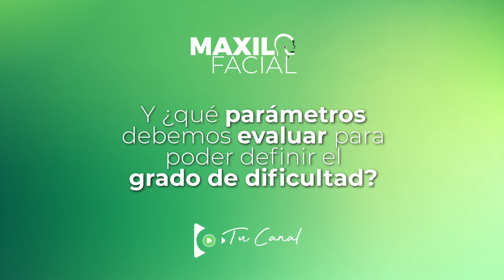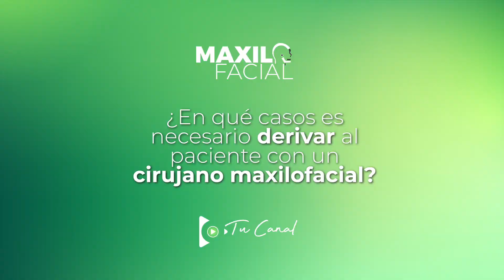Exodoncia de Tercera Molar | Episodio #2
¡Hablemos de Terceras Molares!
Sabías que dentro de la cirugía dentoalveolar, existe un tratamiento que es uno de los principales motivos de consulta, nos referimos a la Exodoncia de Tercera Molar. Acompáñanos a desmentir algunos mitos.
El Dr. Italo Funes Rumiche - Cirujano Dentista Especialista en Cirugía Oral y Maxilofacial, nos ayudará a identificar los diversos grados de dificultad.

Descarga aquí el artículo del Dr. Olalekan Micah Gbotolorun